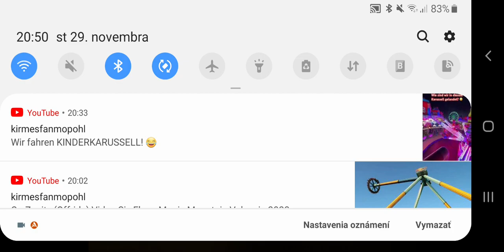ZAJTRA!2HÝ MEGAMIX SKLADIEB djTOMIX!!🎤😯🎤🎤🎤🎤🎙!